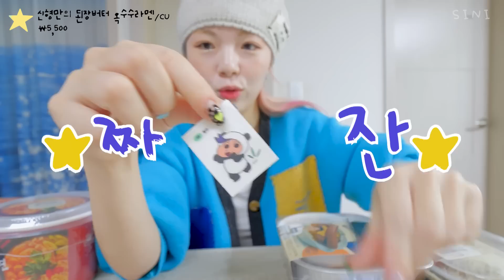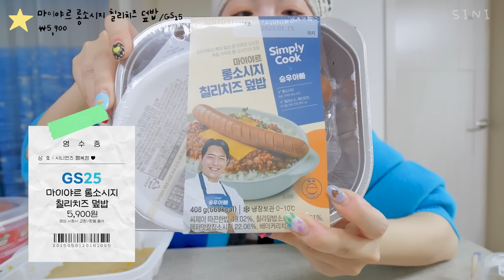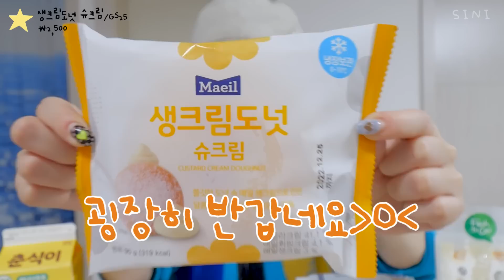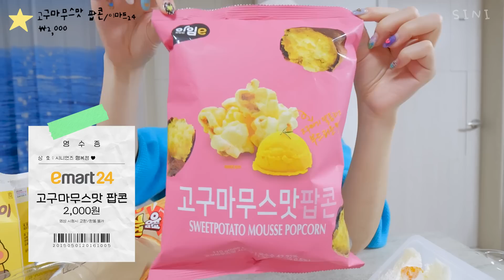새해 핫한🔥1월 편의점 신메뉴리뷰🐰 짱구된장버터라멘,부대찌개면,연세황치즈크림빵,순우유롤,양념감자,롱소시지치즈덮밥,과일샌드,춘식이우유,함박스테이크💙 새복많!!!🧧 요즘핫한 편의점먹방